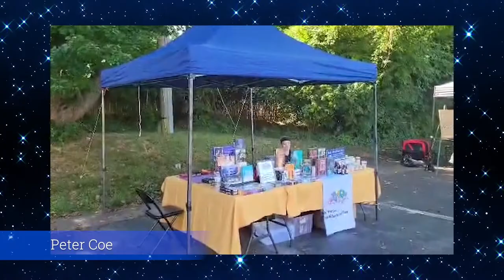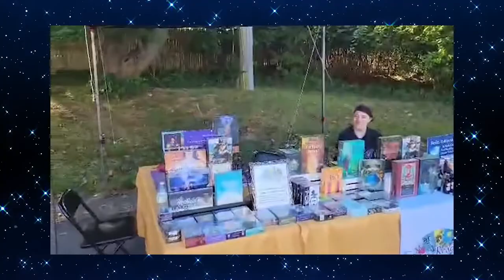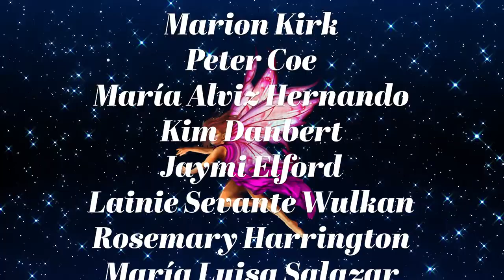StaarCast Variety Show 10/21/2022 Episode 3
“When weird meets weird then weirdness grows” is what Maria Alviz Hernando has to say about the importance of diviner friends and community. Isn’t this the main reason we go to tarot conferences?
Episode Three is extra-long because it is packed with extra goodness, including a Tarot Conference Survival Guide from Marion Kirk, and a peek at Peter Coe’s psychic fair set-up.
Frank and his panel discuss the imperatives of self-reading. Maria Alviz Hernando and Christiana discuss the journey that helped Maria become a world-renowned diviner.

Timestamps:
00:00:00 Opening Credits
00:00:24 Introduction with Frank & Christiana
00:05:28 Marion Kirk's Survival Guide
00:15:14 Panel Discussion
00:33:38 Setting up for the Psychic Fair
00:35:15 Five Questions with María Alviz Hernando
01:11:32 Can You Guess the Tarot Card?
01:14:42 Synopsis with Frank & Christiana
01:16:27 Closing Credits